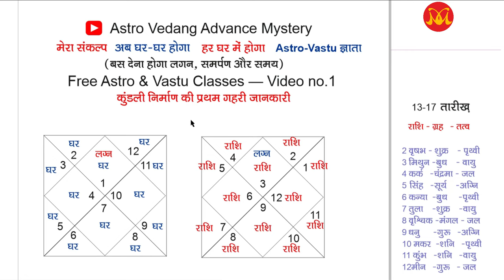बेसिक Kundli निर्माण व वास्तु और उनकी गहरी बातें by Sarabjit Singh Vastu TechnoCrat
6 Month Online Or 5 Days Offline Vastu Seminar Participants will Get Highly-Tested Vastu Formulas, Practical Techniques and Lots of Remedies Techniques with Scientific Logics. Call for Consultancy, Book Purchase & Vastu Seminar 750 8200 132... Click this Link for See Full & Detailed Video on Satva Rajas &Tamas and Click for जीवन में रूकावटो और अपनी तकलीफ़ां के कारन को जाने
Music Drift from Filmora My Paid Subscription